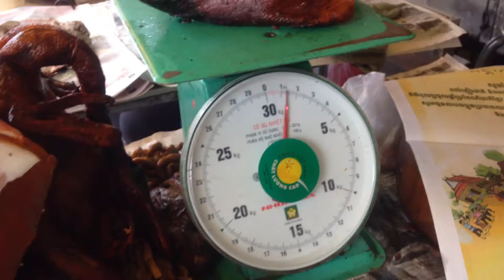Street food #19 189